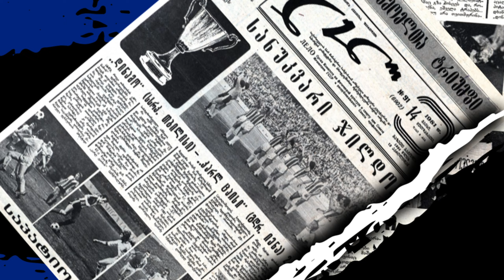დინამო თბილისი / Dinamo Tbilisi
კლუბის ყველაზე დიდ მიღწევად დღემდე რჩება 1981 წელს ევროპის თასების მფლობელთა თასის მოპოვება. ამ გათამაშების ფინალში თბილისის „დინამომ“ იენის „კარლ ცაისი“ დაამარცხა ანგარიშით
 2–1.

„დინამო“ თბილისი — ქართული საფეხბურთო კლუბი ქალაქ თბილისიდან. საქართველოს ეროვნული ლიგის უცვლელი მონაწილე, ყველაზე ტიტულოვანი საფეხბურთო კლუბი ქართული ფეხბურთის ისტორიაში და ერთ-ერთი საუკეთესო გუნდი საბჭოთა კავშირის არსებობის პერიოდში

Translation result
The club's greatest achievement to date remains winning the European Cup Winners' Cup in 1981. In the final of this draw, Tbilisi "Dinamo" defeated Yeni "Carl Zeiss" by a score
  2-1.

"Dinamo" Tbilisi is a Georgian football club from the city of Tbilisi. Constant participant of the Georgian National League, the most titled football club in the history of Georgian football and one of the best teams during the existence of the Soviet Union